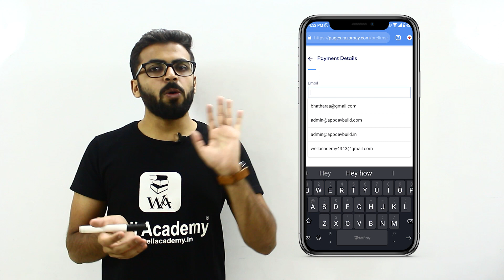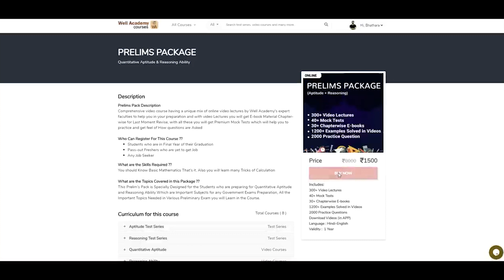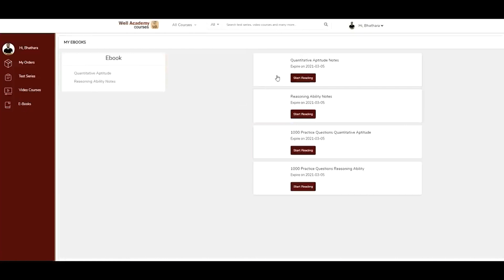OFFER Extended | Today Only | Don't Miss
Hello Dear Members, there was some issue due to which we have Extended Offer for 1 day Only, If you want to Enroll then you can also pay directly on the given link.

This is the Best Offer till now on Prelims Package
Today is the Last Day

What you will get in the package :
- 300+ Video Lectures (Quantitative Aptitude + Reasoning)
- 40+ Mock Tests
- 30+ Chapterwise E-books
- 2000 Practice Questions